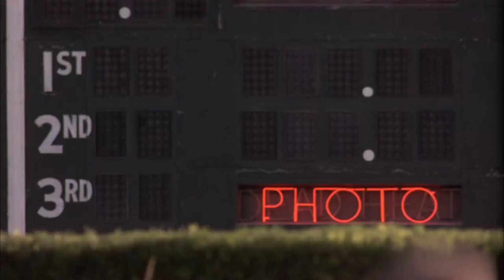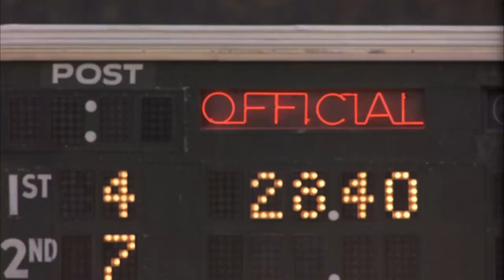Let it Ride (1989) - You didn't bet?